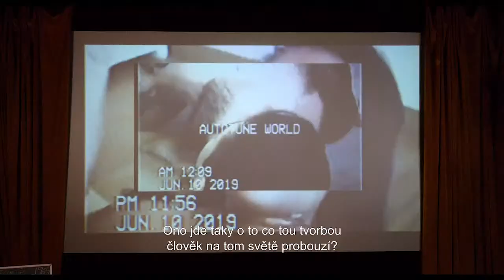DAFilms Živě s Adélou Komrzý a Tomášem Bojarem o filmu Zkouška umění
Režisérky Adély Komrzý a režiséra Tomáše Bojara se budeme ptát na vznik jejich celovečerního dokumentárního filmu Zkouška umění, za který nedávno dostali Českého lva. Kontroverzní observační dokument z prostředí přijímacích talentových zkoušek na pražskou Akademii výtvarných umění vyvolává emoce nejen na akademické půdě. Jaký byl proces natáčení a podle čeho vybírali ateliéry, které ve filmu "hrají"?

V dalším dílu DAFilms Živě se bude ptát Ondřej Cihlář.